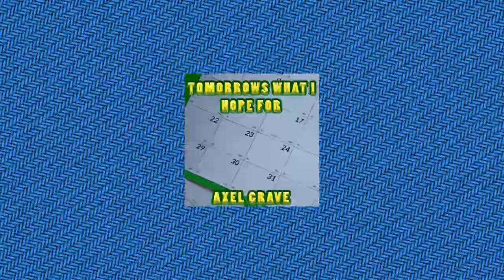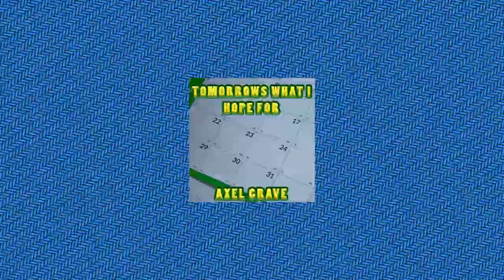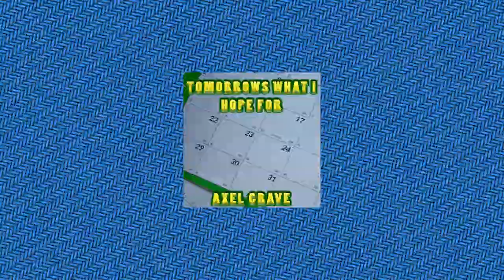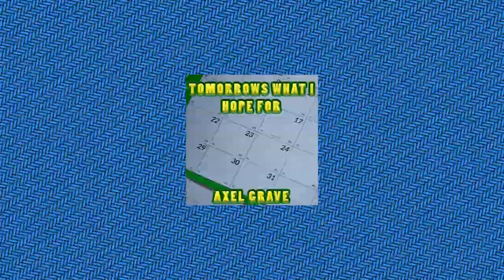Tomorrows What I Hope For by Axel Grave | Simple YouTube Video Music | 3D Productions Rap Hip Hop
A song made for a contest many years ago. I decided to rerecord it and remix it and see how it sounded. What do you all think?
If you enjoyed this music be sure to support Axel by Streaming or Purchasing his music at all major retailers including Spotify, Pandora, Iheart Radio, Deezer, Amazon Music and many more.